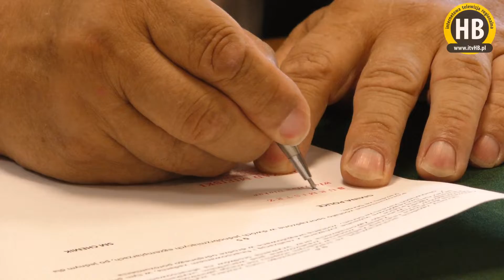[01-08-2018] - List intencyjny w sprawie remontu placu przy ul 1 Maja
List intencyjny podpisano w Urzędzie Miejskim w Policach, w środę 1 sierpnia 2018 roku...